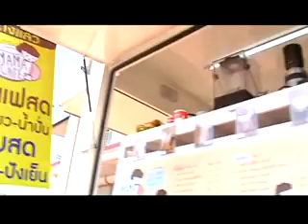รถกาแฟ MAMA CAFE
คลิปรายการ BUS&TRUCK TV ตอนที่ 78(2/4) เกาะติดพาณิชย์น้อย